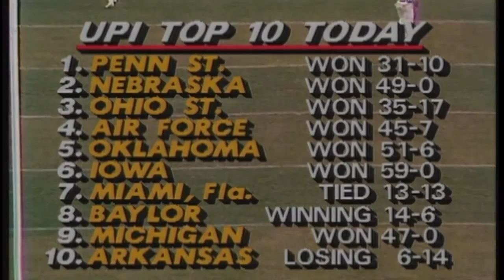1985 #20 Alabama at #15 LSU (Highlights)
The 6-2, #20 Alabama Crimson Tide traveled to Baton Rouge, LA to face the 5-1, #15 LSU Tigers.   This tie was the only time between 1970 and 1999 that Alabama did not defeat LSU in "Death Valley."